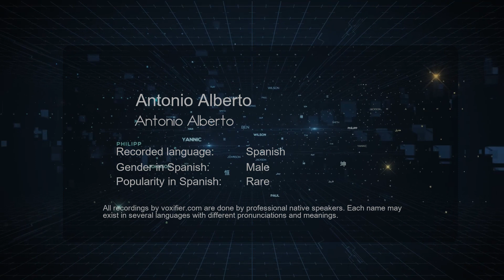How to Pronounce Antonio Alberto (Antonio Alberto) in Spanish - Voxifier.com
This is the Spanish pronunciation, gender, and phonetics recording of the name Antonio Alberto (Antonio Alberto). The same name may exist in other languages with different pronunciations. Check the meaning of name along with other possible pronunciations or similar names for free Voxifier uses the help of expert linguists to simplify pronunciations by replacing some special sounds with sounds more commonly available across all languages.